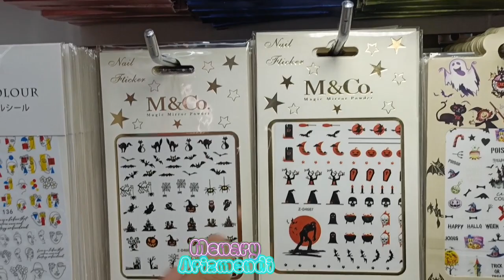Sin tantas filas || inicia tú negocio comprando 1pz o por docena el mismo precio que los chinos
Calle República de Venezuela 48
local 13 dentro de Plaza Venezuela
Metro más cercano Zócalo y metrobus teatro del Pueblo

Compra mínima $1000
Envios a toda la República

PODEMOS REALIZAR TUS COMPRAS EN LAS PLAZAS DE LOS CHINOS CON PROVEEDORES DIRECTOS!😵🇨🇳
CONTÁCTANOS: